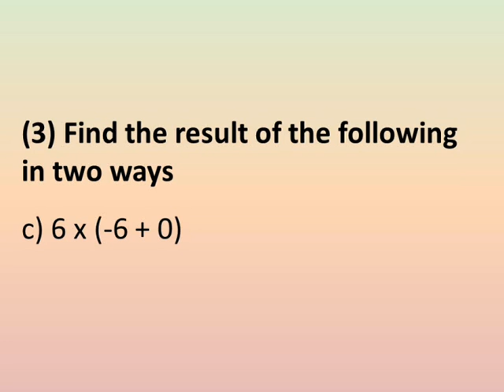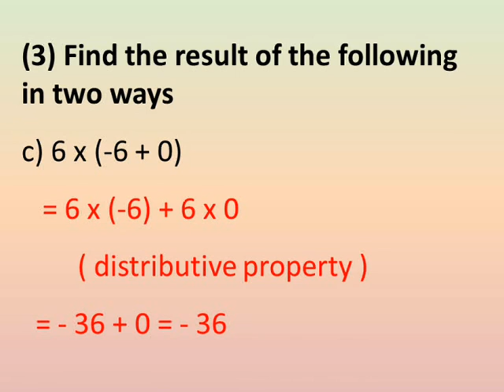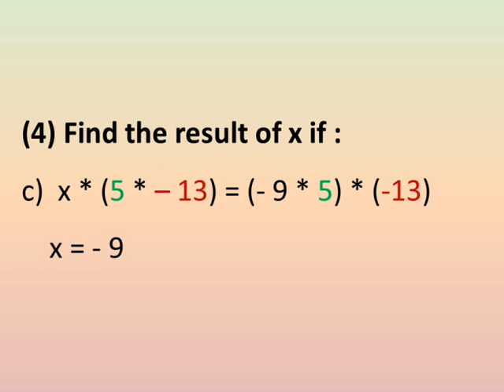prep 1 maths 1st term exercise on lesson (1-4)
حل تدريبات على الوحدة الاولي الدرس الرابع ماث اولى اعدادى الترم الاول